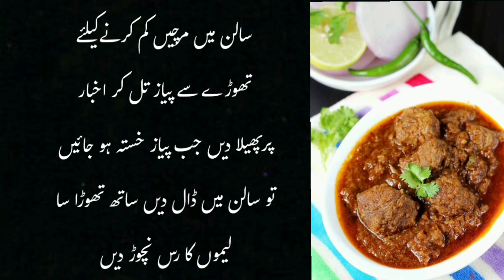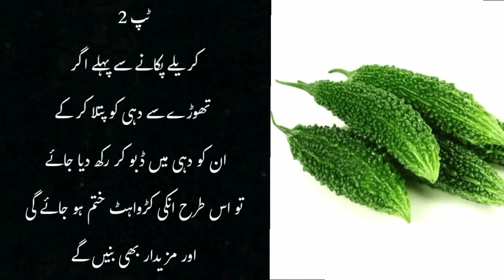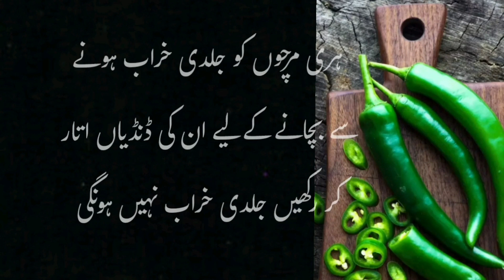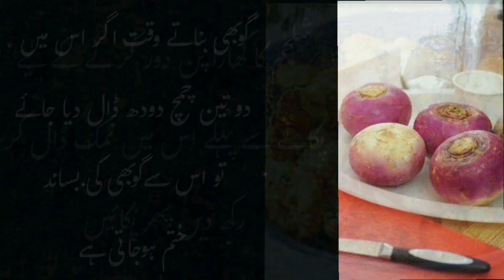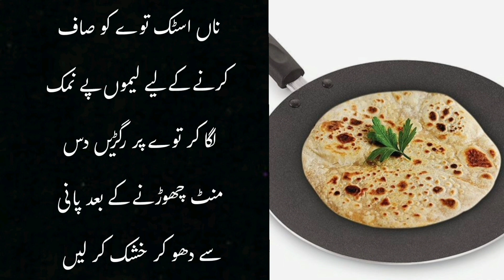20 Easy Tips To Make Life Easy | Kitchen Tips | Urdu Totky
20 Easy Tips To Make Life Easy | Kitchen Tips | Urdu totky | Easy tips

totkay
totky
desi totkay
desi totky
urdu totkay
gharelo totkay
easy totkay
gharelu totkay
totky hi totky
new totkay
gharelo totkay in urdu
daily totke
face totkay
totka
daily totky
urdu totkay all
health totky
totkay he totkay
best totkay
ghar k totkay
garlo totkay
home totkay in urdu